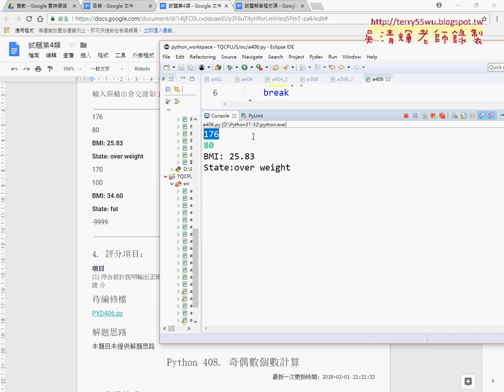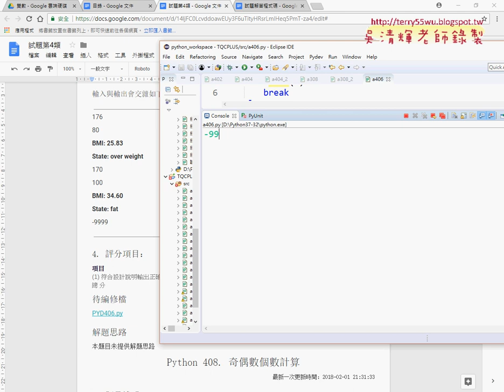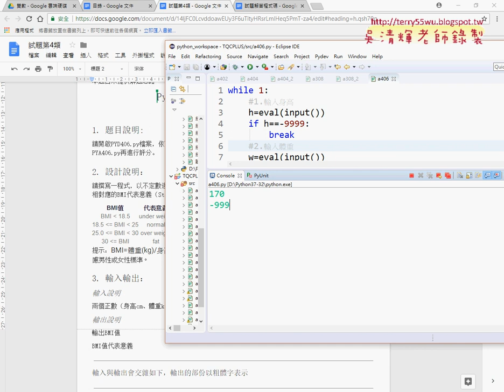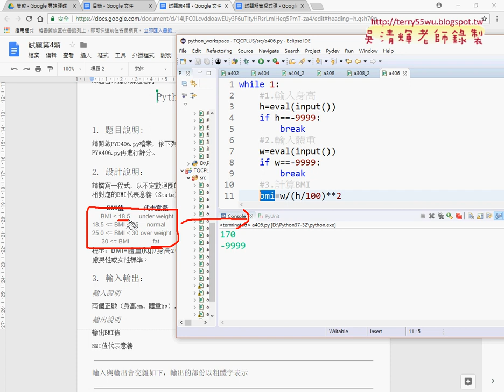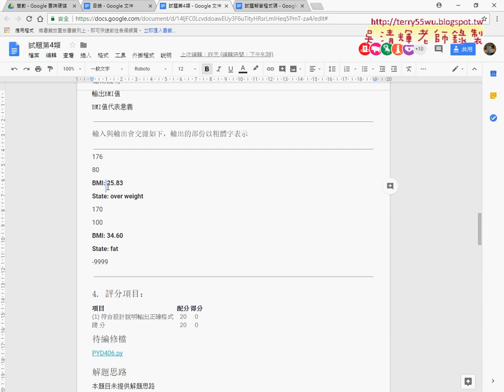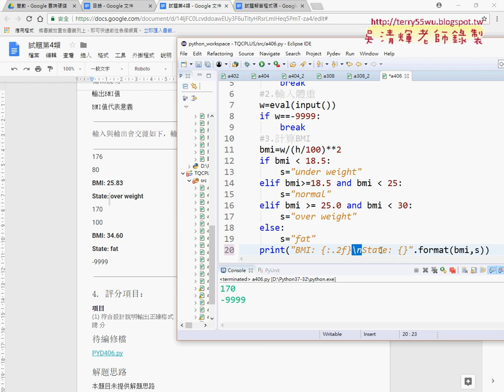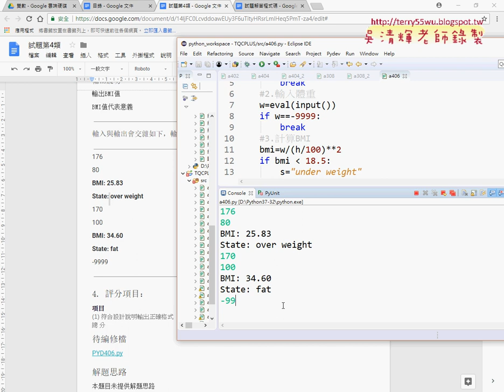11 406不定數迴圈BMI計算